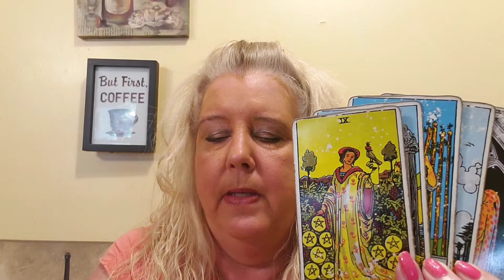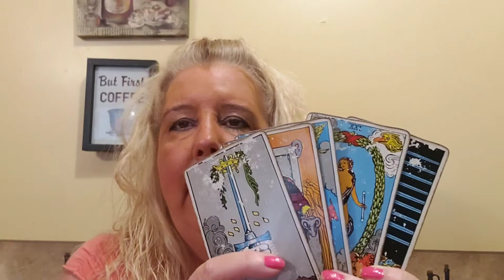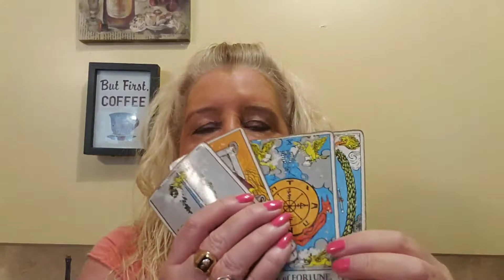ARIES Psychic Tarot reading for the week of May 27, 2019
A general reading for Aries for the week of May 27, 2019.